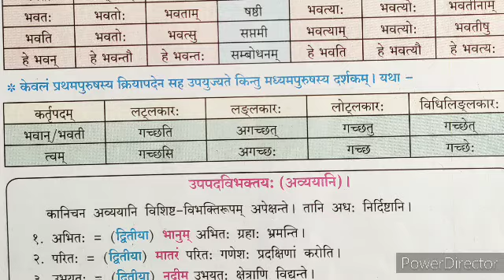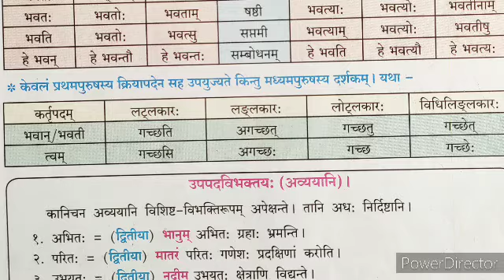Bhagwaan, Bhawatee Shabdroop (Sanskrit Vyakran)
Acharya Omkar Nath Shastri